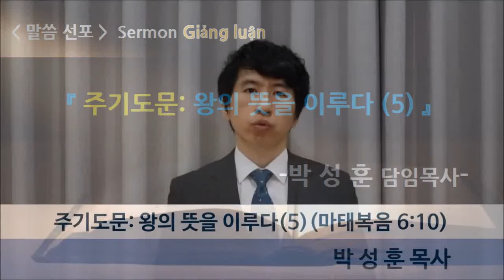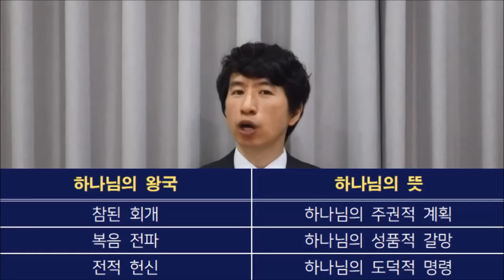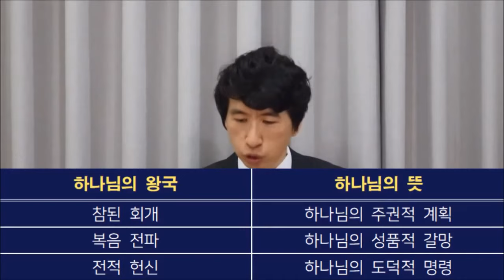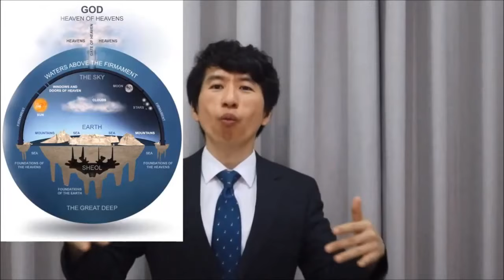[주기도문 강해] 주기도문: 왕의 뜻을 이루다 (5) (마태복음 6:10)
[본문]  마태복음 6:10
[제목] 주기도문: 왕의 뜻을 이루다 (5)
[설교] 박성훈 담임목사

* 유튜브 온라인예배 안내
- 주일예배: 주일 오전 11시
- 수요예배: 수요일 오전 10시 30분
- 새벽예배: 매일 오전 4시 50분

※ 예배 시작 10분 전부터 준비영상이 송출됩니다(주일예배/수요예배). 영상 우측 하단의 '구독'과 벨모양의 '알림'을 클릭하시면 교회의 예배 영상을 놓치지 않고 함께하실 수 있습니다.

신한베트남 계좌:  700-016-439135(KIM JIN KYONG)